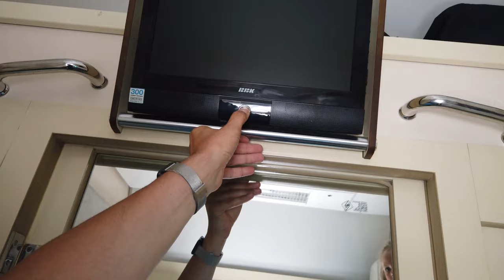Кабардинка / Прощание с морем и последний день отпуска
мой vlog
Жильё у моря и прогулка по набережной
                        КАБАРДИНКА
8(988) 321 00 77  комнаты 200 метров от моря
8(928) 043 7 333 комнаты 200 метров от моря
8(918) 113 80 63 комнаты 150 метров от моря
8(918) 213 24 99 комнаты 150 метров от моря
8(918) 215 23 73 комнаты 50 метров от моря
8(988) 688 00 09 комнаты 50 метров от моря

ОТДЫХ ДЖИППИНГ И МНОГОЕ ДРУГОЕ
Памятка Памятка Памятка Памятка родител родител родител родителям и их детям
Меры безопасности безопасности безопасности безопасности при катании катании катании катании на лодке и катамаране катамаране катамаране катамаране

1. Катание на лодке и катамаране проводится только под руководством взрослых.
 2. Перед тем как сесть в лодку, надо внимательно осмотреть ее, убедиться в
ее исправности и прочности, проверить, на месте ли весла, уключина. 3. Чтобы не нарушать во время посадки устойчивого равновесия лодки, надо
входить в нее по одному, стараясь ступать на середину настила, равномерно
рассаживаясь на сиденья.
 4. Во время движения лодки во избежание крена нельзя меняться местами и
садиться на борт лодки.
 5. Грести веслами надо равномерно, сидящий «на вёслах» должен быть
особенно внимательным, чтобы не удариться о борт другой лодки.
 6. При катании на лодке и катамаране на взрослых и детях должны быть
надеты спасательные жилеты. Не допускаются допускаются допускаются допускаются дети до 12 лет без
сопровождения взрослых.
7. Кататься на лодке (катамаране) в состоянии алкогольного, наркотического
опьянения, а также при приеме некоторых лекарств - опасно!
Категорически Категорически Категорически Категорически запрещается запрещается запрещается запрещается:
� садиться на борт лодки (катамарана);
� катание на катамаране более2-ух человек;
� пересаживаться с одного места на другое;
� переходить с одной лодки на другую;
� раскачивать лодку (катамаран);
� купаться и нырять с лодки (катамарана).
Лодка (катамаран) может перевернуться - пострадают катающиеся. Но если лодка
(катамаран) опрокинется, теряться нельзя. В первую очередь надо оказать помощь
не умеющим плавать. Очутившись в воде, следует держаться за борт лодки
(катамарана) и общими усилиями толкать ее к берегу. При оказании помощи утопающим требуется соблюдать осторожность, избегать
резких движений и не наклонять лодку в одну сторону. Нужно помнить, что
перевернутая лодка держится на воде и может служить хорошим спасательным
средством. Но несчастного несчастного несчастного несчастного случая не произойдет произойдет произойдет произойдет, если катающиеся катающиеся катающиеся катающиеся на лодке будут
строго соблюдать соблюдать соблюдать соблюдать правила правила правила правила поведения поведения поведения поведения на воде.